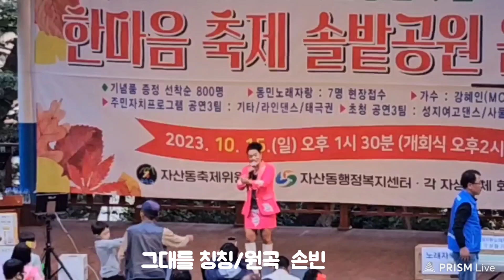그대를 칭칭/원곡/손빈/노래 황태희/한마음 축제 솔밭공원 음악회